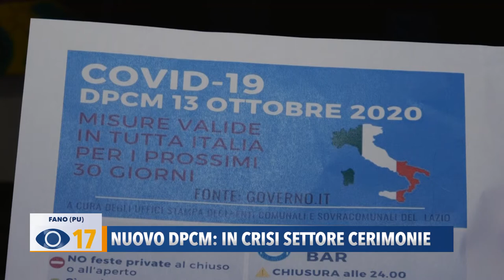Nuovo Dpcm: in crisi settore cerimonie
Il covid non ha colpito soltanto il mondo della ristorazione, ma anche l’industria dei matrimoni. Molte cerimonie sono state annullate e i fatturati sono calati fino al 70%.